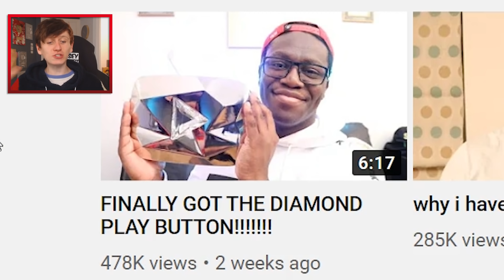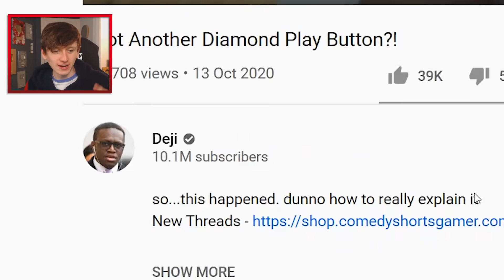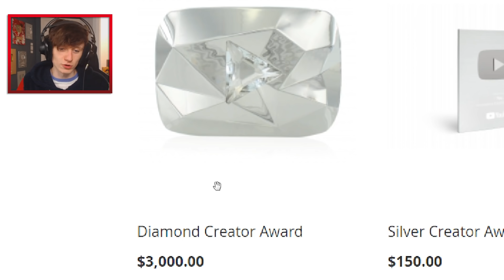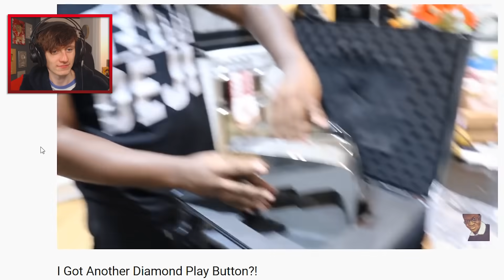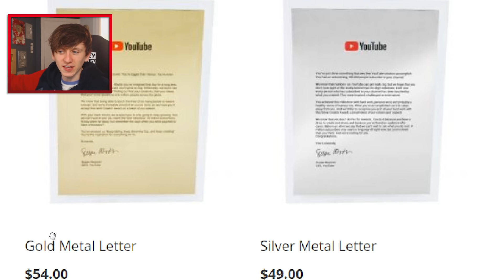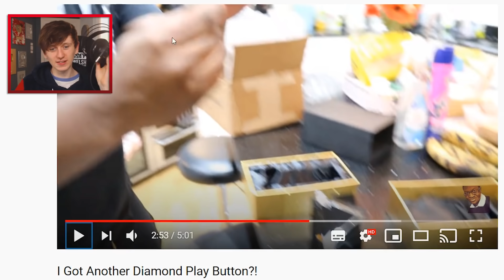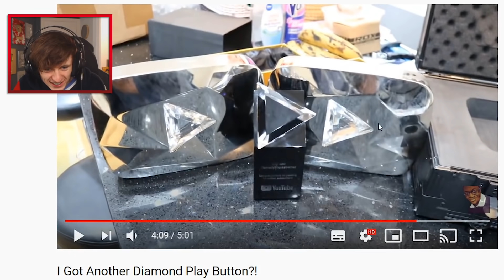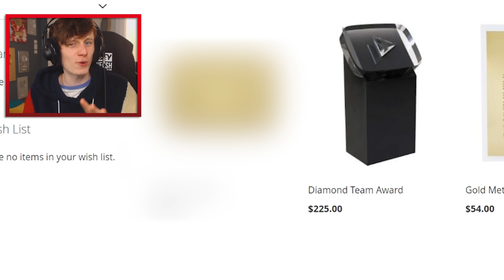Reacting to Deji getting 2 Diamond Play Buttons & A NEW AWARD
microphone stand
microphone pop filter
vlog camera
vlog microphone
green screen